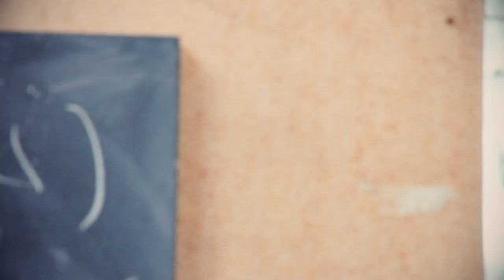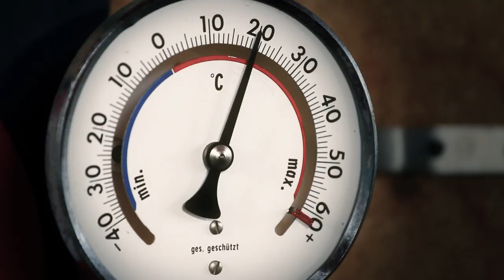Daco Junior - Gravity (Official Extended Video Version)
Music video by Daco Junior performing Gravity. (C) 2011 Unidream Ent.

Directed by  Kimmo Karinen & Sebastian Da Costa

Lyrics by Sebastian Da Costa
Produced by Jukka-Pekka Saarinen & Sebastian Da Costa

Powered by Jack & Jones

Booking:
Prime Time Music Oy
Ari Myllyniemi